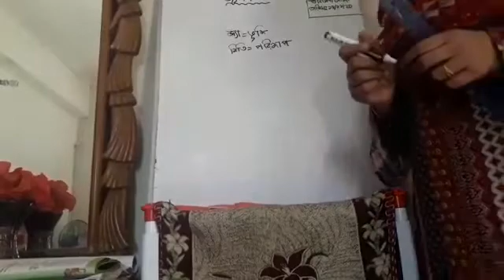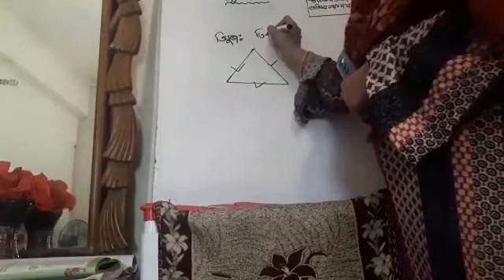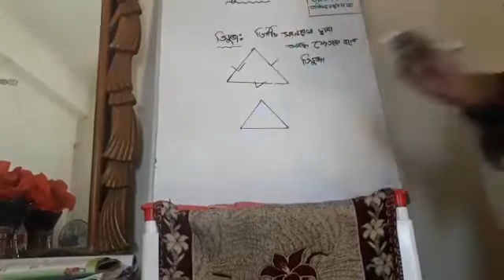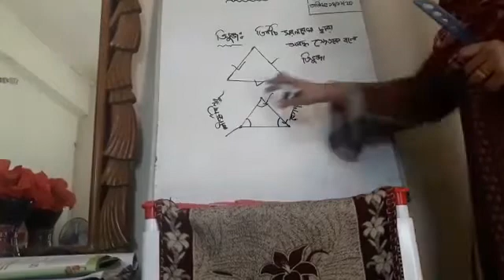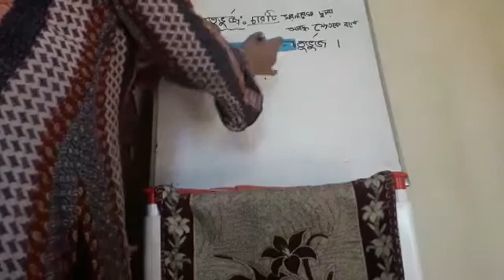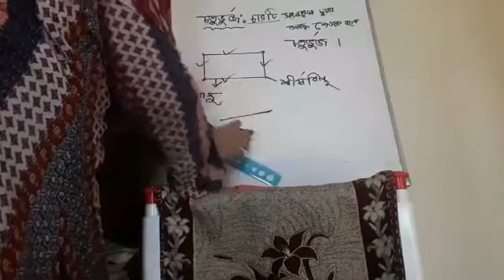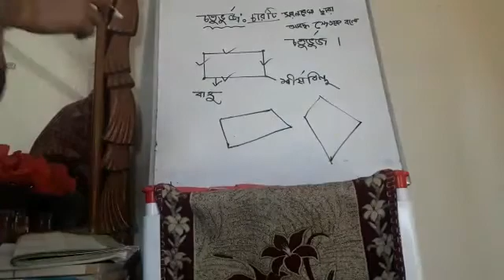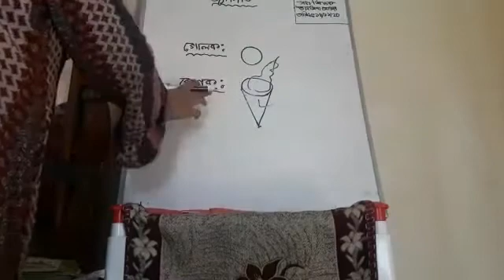শ্রেণীঃ ২য়, জ্যামিতি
জ্যামিতি